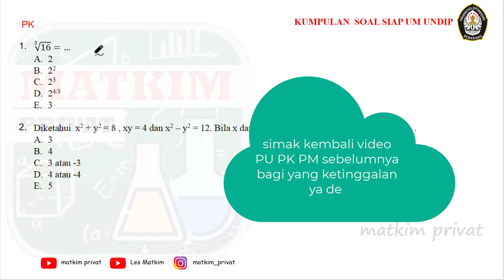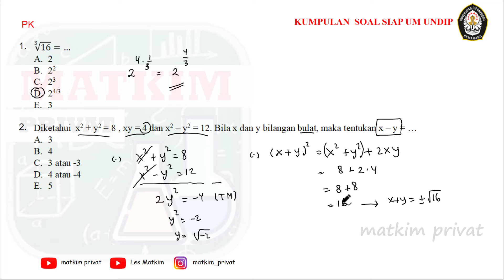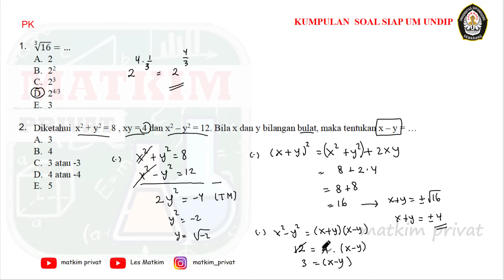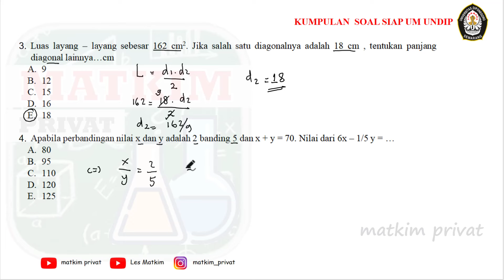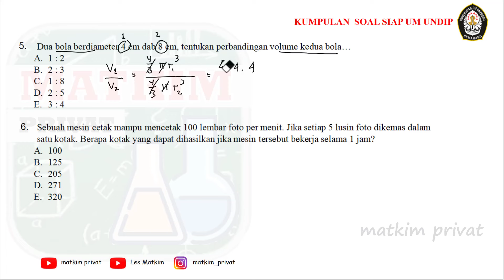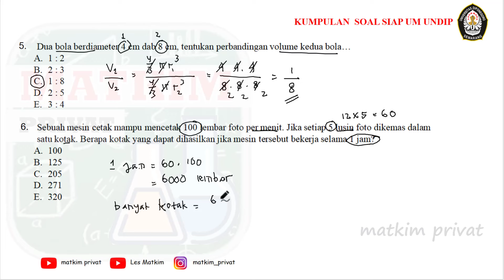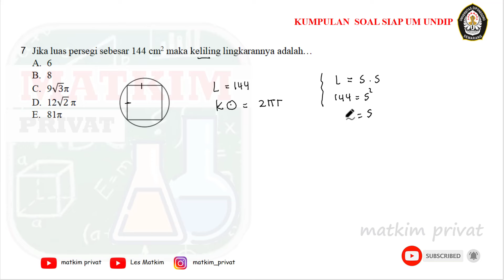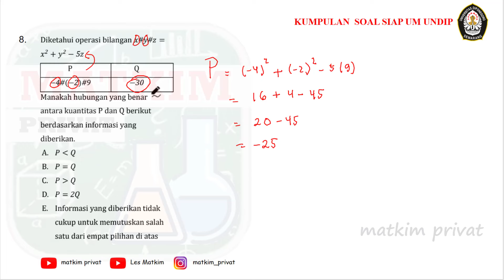UM UNDIP 2024 TPS (PENGETAHUAN KUANTITATIF) SIAP UTUK UJIAN H-1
Assalamualaikum kita sudah mulai gooo siapkan ujian mandiri um undip th 2024, nah kali ini kita akan bahas pengetahuan kuantitatif, penalaran matematika dan penalaran umum. semoga bermanfaat ya